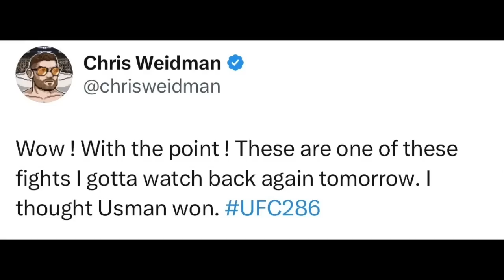FIGHTERS REACT TO LEON EDWARDS BEATS KAMARU USMAN UFC 286 | LEON EDWARDS VS KAMARU USMAN REACTION